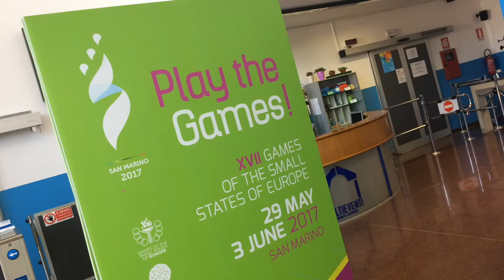Les Saint-​​Marinais sont prêts pour les Jeux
Les Saint-Marinais ont mis les petits plats dans les grands pour accueillir les sportifs et les délégations qui participeront aux Jeux des petits Etats d’Europe.